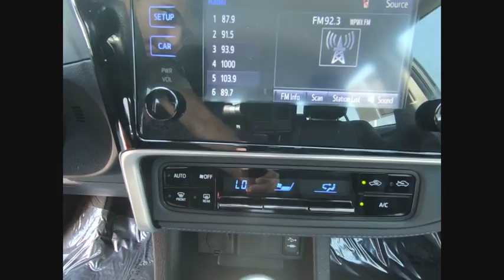2017 Toyota Corolla Tinley Park IL 363231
2017 Toyota Corolla SE

Orland Toyota
8505 W 159th St

2017 Toyota Corolla SE **LIKE BRAND NEW, **REMAINDER OF FACTORY WARRANTY, **LIFETIME WARRANTY, All the newest Safety features with TSS. CARFAX One-Owner.brbrbrOur family owned dealerships have served this area for many years. We look forward to meeting every one of our customers, and we will always be here for you before, during, and even after the sale. When you come to us, you will receive exceptional customer service and we will make you feel right at home. Our Tinley Park location was built to serve Orland Park, Joliet, Naperville, Oak Forest, Romeoville, Harvey, Chicago Heights, Burbank, Calumet City, and the surrounding areas, but we still love to get customers from out of state and even North Chicago. We look forward to serving you soon!